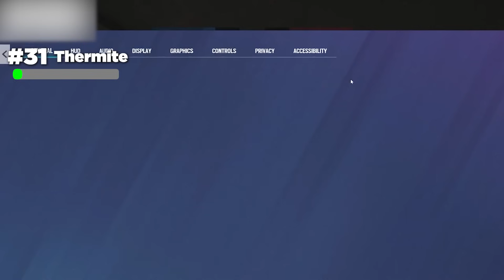All 70 R6 Operators Ranked WORST to BEST...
Socials 🤙
I also have a bunch of YouTube shorts you should check out! :)